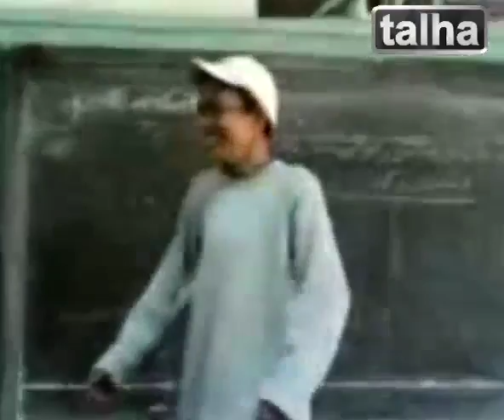Class Room 173